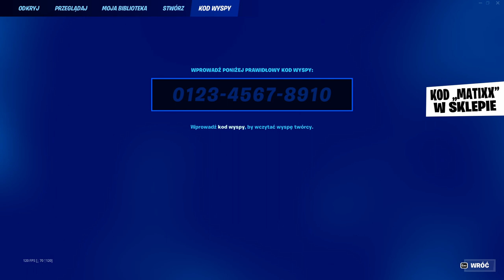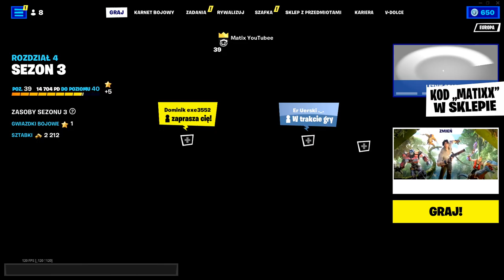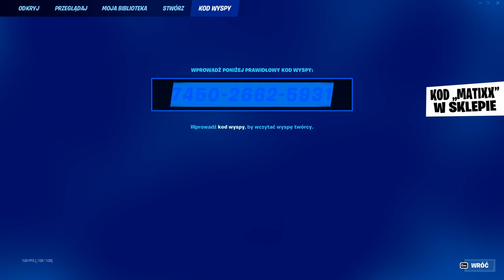JAK SZYBKO WBIĆ LEVEL W SEZONIE 3 ROZDZIAŁU 4 W FORTNITE! *mapa XP*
Zostaw like i strzel 🔔 dzwoneczek obok przycisku subskrypcji, aby być na bieżąco. 💚

🔓Kod do mapy nr 1: 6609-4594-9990v18

🔓Kod do mapy nr 2: 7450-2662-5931

🖥️Specyfikacja mojego komputera:
🔹Procesor: AMD Ryzen 5 3600
🔸Karta graficzna: Gigabyte Radeon RX 5700 XT AORUS 8GB
🔹Płyta główna: MSI B450 Tomahawk Max
🔸Pamięć Ram: Patriot Viper Steel 16gb 3600mhz
🔹Dysk SSD M.2: ADATA 512GB SX8200 Pro XPG
🔸Dysk HDD: Toshiba P300 1TB
🔹Chłodzenie wodne: SilentiumPC Navis Evo ARGB 240
🔸Obudowa: SilentiumPC Regnum RG6V EVO TG ARGB
🔹Zasilacz: SilentiumPC Supremo FM2 750W 80 Plus Gold